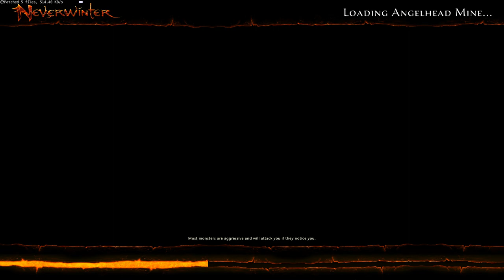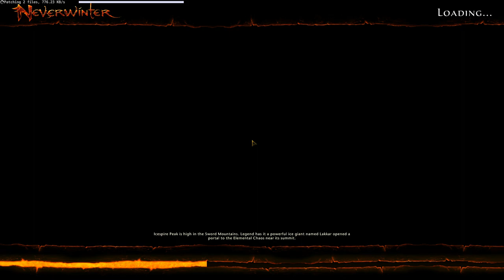Neverwinter [P9] - Pirate King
Mmh, nah..